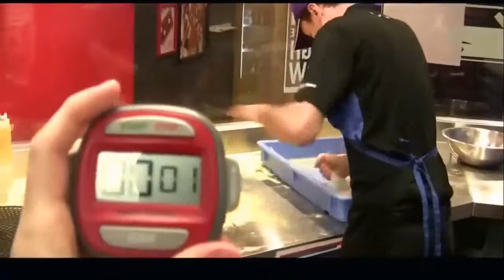Fastest Workers - REALLY FAST 2019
"100m fish" fishes fishing fish "fish trap" fisherman "fish tank" "beautiful fish" "fish aquarium" "aquarium fish" "catch fish at the river" "Catching fish" "Primitive Technology catch fish" "fishing 2019" "fishing videos" "fish videos" "best fishing videos" "Catching Fish Big" "Catching Fish" "asian arowana"